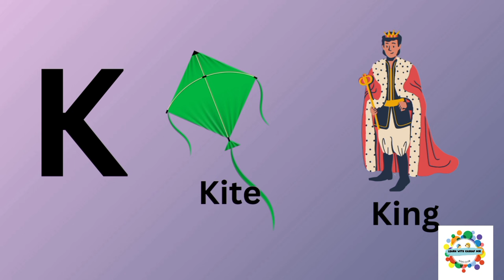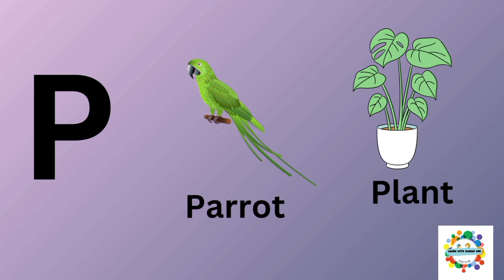English alphabet |Learn Alphabet K to P ABC Preschool Book Learning A for APPLE Phoneticsl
English Alphabets |Learn Alphabet A to Z |
ABC Preschool B০ok Learning A for APPLE
Phonetics Sound With Picture